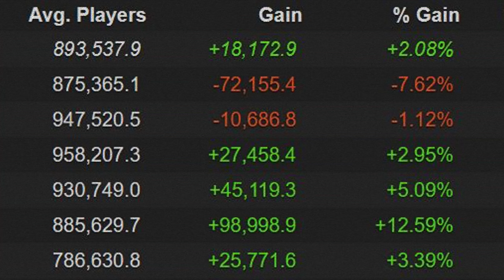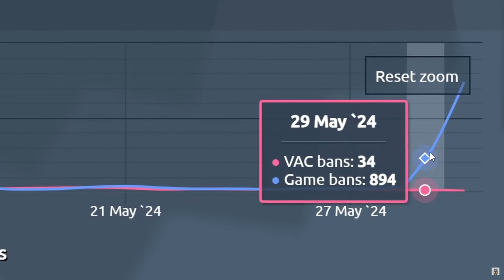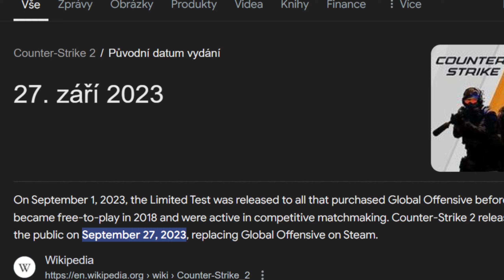Vrátil se ten Největší Problém.. 😒┃Counter Strike 2 CS2